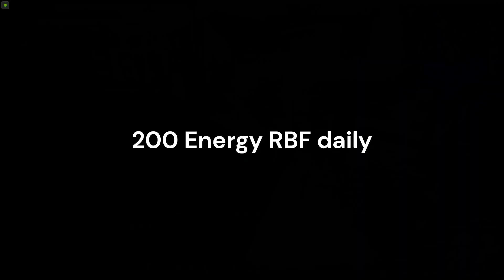Black Desert Online: Energy Efficiency for Meat Ratio - 1 hour - 2023 Edition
Low energy meat gathering

Gathering Wolf Meat 1 hour at Forest of Seclusion with 1655 mastery gather, this gathering Wolf Meat with agris point and new mini game to see money per hour profit.

Also, the new update to gathering mini game can boost you gather material by x10 use 10 energy.

Wolf Meat Price:
18900 silver each

:- Main profit material -:
1. Wolf Meat
2. Caphras
3. Ancient spirit dust
4. Black Gem Fragment
5. Hard Black Crystal Shard
6. Sharp Black Crystal Shard

Also, weekend there are extra gathering item drop rate 10%.

Note: Use Agris point in gathering is an option to boost raw material by 10%, rare item does not affect by agris point. This make gathering lifeskill strong as grinder make per hour depend on spot grind but if u have main character that can grind then gathering with agris point not worth.

Note: Gathering Meat and Blood give more - Black Gem Fragment - that can be simple alchemy to convert Black Gem Fragment to Black Gem then final product to Concentrated Magical Black Gem it uses for enhancing manos accessory.

Black Gem Fragment Price: 550k silver each
Black Gem Price: 1 million each
Concentrated Magical Black Gem Price: 10 million each.

Basic buff:
Sea food cron meal +25 mastery
Tent buff life exp 10% and energy recovery 1
Extra energy large x 5 (self-made)
Daily rbf 200 energy

0:00 intro
0:37 gear, Lightstone, buff, mastery
1:05 1st 20min gathering Wolf Meat
1:40 Treasure chest spawn x1
1:49 2nd 20min gathering Wolf Meat
2:18 1-hour gathering Wolf Meat

Right now at Black Desert Online SEA server there ongoing event:

1.Use Hot Time every day and play until the sun comes up!

2.[Season] Coelacanth is back for the Summer Season!

3. Season Character + Leveling = Bountiful Rewards

4. Summer Season! A Season Pass to give you a boost!

5. Rise and Prevail in the Arena of Solare!

6. Lifeskill event:  All 50% lifeskill buff for 24hour

7. Shakatu's Splendid Offer 300million RNG BOX! (Not recommend buying it)

Care to Remember - Colors of Illusion
Transcending Faith - Colors of Illusion